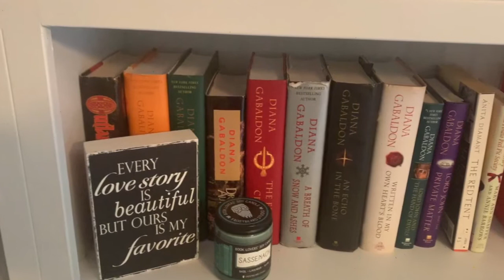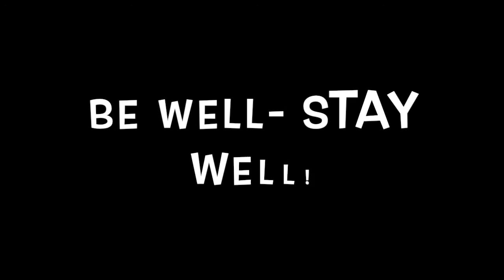July 2020 Reading Wrap Up!!